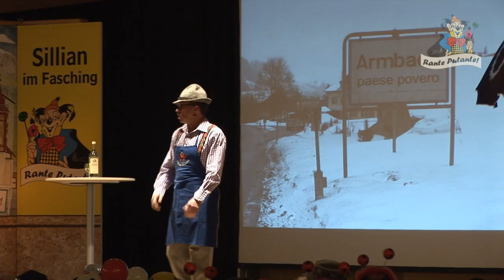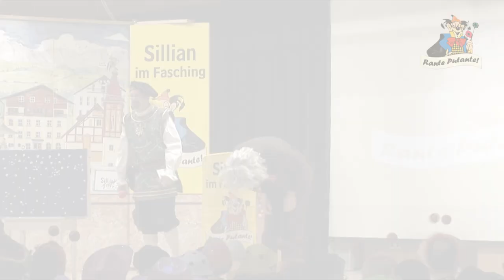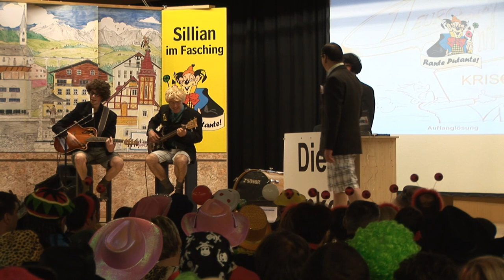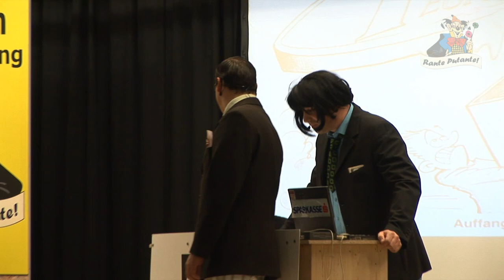Sillianer Fasching 2012 - Das Beste aus der Sillianer Faschingssitzung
Highlights der Sillianer Faschingssitzung 2012

1) Faschingsbrass
2) Begrüßung
3) Thurl aus Südtirol
4) Andreas Gabalier und die Mädchengarde
5) Die Hauptschüler
6) Männerballett
7) Polizeiinspektion Sillian - Mittewald - Tillga
8) Hubert von Goisern und das Frauenballett
9) Professor Frontal Rektal
10) Wetten, dass. ?
11) Der Telefonist
12) Die Banker
13) Sillianer Tratschweiber
14) Oberländer Gemeindevorarbeiter
15) Udo Jürgens- Musical-Medley